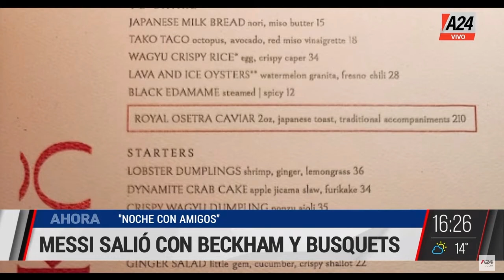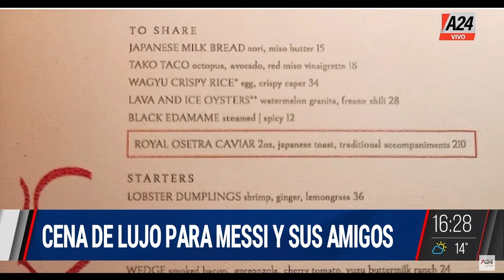Crimen de Fernando Pérez Algaba quehayquehacer l PROGRAMA COMPLETO 28/07/2023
👉 Lo dijo Marcelo Ponce, abogado de la chica trans detenida en el crimen del empresario descuartizado: "No hay ningún video de ella con una valija".
👉  Choque entre la mamá de Cecilia y manifestantes de Emerenciano Sena. El líder piquetero envió un audio desde la cárcel dirigido al movimiento Emerenciano, instándolos a manifestarse y hacer pintadas para pedir su liberación. De lo contrario, les advirtió que podrían perder sus hogares."
👉 El cuerpo de Héctor fue encontrado en Mendoza, un ex presidiario le habían hecho creer, a través de perfiles falsos en redes sociales, que tenía una hija que no conocía y lo engañaron para que se dirigiera hacia allá. Dialogamos con el abogado de la familia de Héctor.